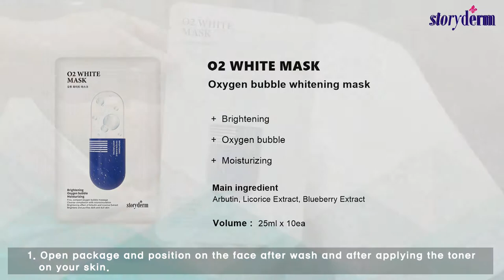스토리덤 [ storyderm ] O2 White Mask_Oxygen bubble brightening mask, Improve skin tone from dull skin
▶️ O2 WHITE MASK - 25ml x 10ea
Popping oxygen bubble brightening mask pack

+ Oxygen bubble massage
+ Activation of blood circulation with fine massage effect
+ Brighten dark and dull skin

It is a black sheet brightening mask that provides a self-massage effect by forming abundant oxygen bubbles. Ingredients such as arbutin and licorice extract inhibit the generation of the enzyme tyrosinase that causes melanin production, alleviating pigmentation and evening out skin tone. Abundant oxygen bubbles purify dark and dull skin and make it transparent from the inside out.
* Use immediately after opening the pouch
* Bubble amount may vary depending on skin temperature and external temperature